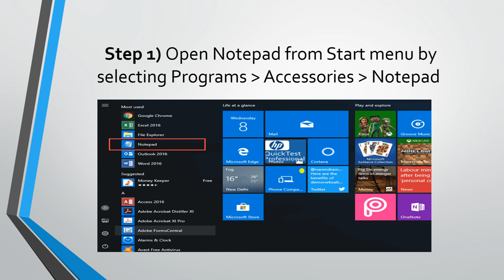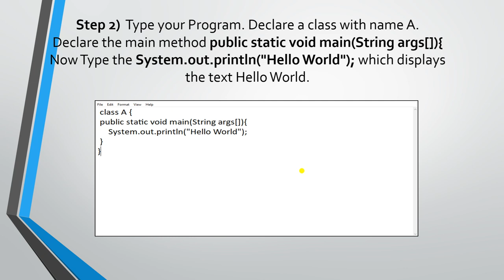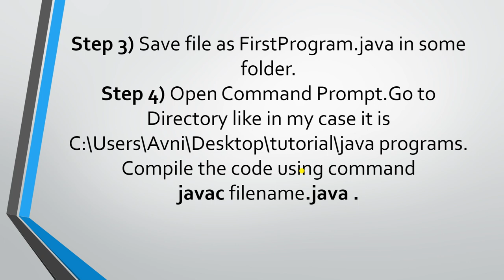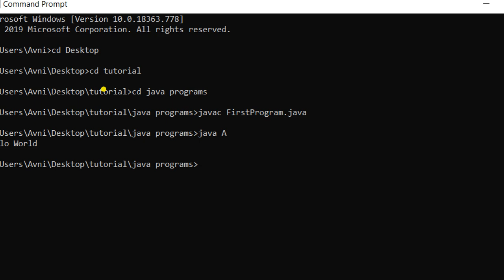Basic Structure of a Java Program (Hindi), Java-Basic-Structure, Anatomy of Java Program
Java Programming: The Anatomy of Java Program

Topics discussed:
1. Classes & Objects.
2. Methods.
3. Naming Conventions.
4. Java Program Structure.
5. Packages.
In this video a basic tutorial of Java structure programming done in notepad.

Here below is the program for reference :

class A {
 public static void main(String args[]){
     System.out.println("Hello World");

Run this in cmd by using command( javac filename.java) and then( java classname )